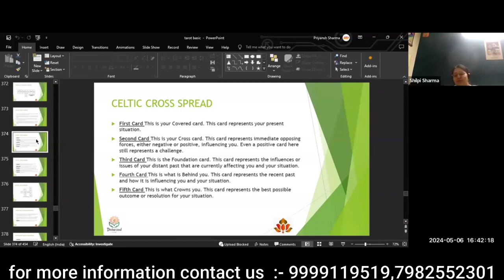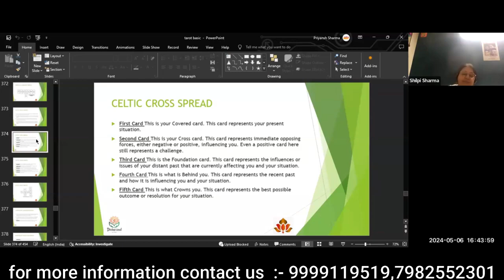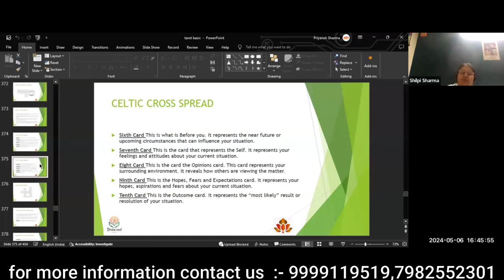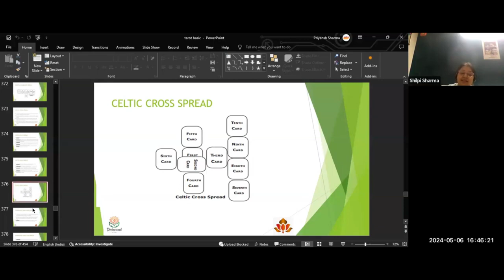Celtic Cross Spread ||pick a card||pick a card reading today||tarot reading||daily tarot reading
DIVINE-MAGIC-COUNT-BEGIN-NOW After the successful completion of tarot BASIC, now ready to launch the TAROT ADVANCE course, to empower your tarot readings.
CONTENT TO BE COVERED
😇KNOWING YOUR CLAIRS
😇PRACTICE TO OPEN YOUR CLAIRS
😇ANGELIC WORLD
😇CONNECTING WITH ANGELS FOR READINGS AND GUIDANCE
😇DIFFERENT TYPES OF SPREADS
💫TRADITIONAL CELTIC CROSS SPREAD
💫THE ZODIAC SPREAD
💫THE YEAR AHEAD SPREAD
💫DESTINY SPREAD
💫THE TREE OF LIFE SPREAD
😇DIRECTIONALITY IN CARDS
😇ASTROLOGICAL ASSOCIATION IN TAROT
😇NUMEROLOGY AND TAROT
😇QUINTESSENTIAL NUMBERS
😇DUMPING ALL DOUBTS AND FEARS
😇REMEDIES IN TAROT USING CRYSTALS, MANTRAS AND MUCH MORE
 IT WILL BE A TWO MONTHS JOURNEY